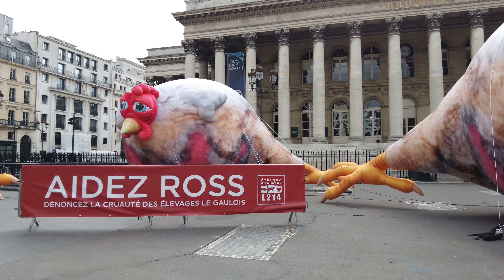Rue Réaumur ➡️ Rue de Caumartin - Walk in Paris